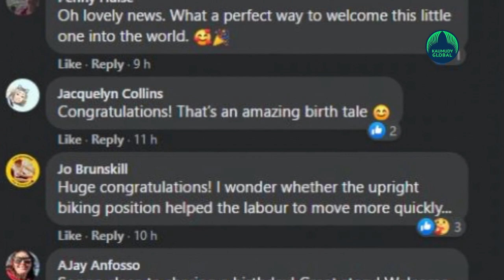New Zealand MP cycles to hospital to give birth | Julie Anne Genter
New Zealand Member of Parliament Julie Anne Genter got on her bicycle early on Sunday and headed to the hospital. She was already in labour and she gave birth an hour later. "Big news!" the Greens politician posted on her Facebook page a few hours later. "At 3.04am this morning we welcomed the newest member of our family. I genuinely wasn’t planning to cycle in labour, but it did end up happening." The island nation of 5 million already has a reputation for down-to-earth politicians. Prime Minister Jacinda Ardern famously took maternity leave while in office and brought her three-month old to a United Nations meeting as she was still breastfeeding. "My contractions weren’t that bad when we left at 2am to go to the hospital - though they were 2-3 min apart and picking up in intensity by the time we arrived 10 minutes later," Genter wrote. "Amazingly now we have a healthy, happy little one sleeping, as is her dad," said Genter, a dual New Zealand-U.S. citizen who was born in Minnesota and moved to the Pacific country in 2006. Genter - her party's spokesperson for transport issues and whose Facebook profile includes "I love my bicycle" - also biked to the hospital in 2018 to give birth to her first-born, local media said.